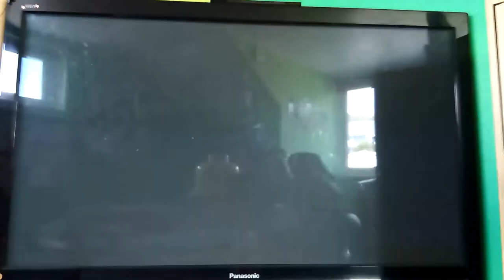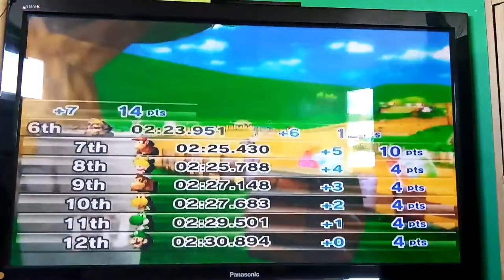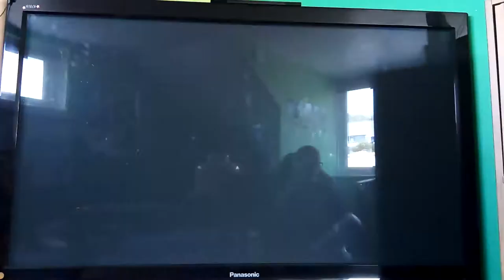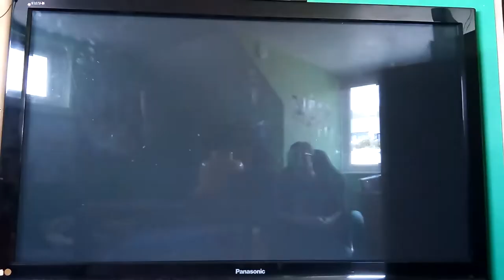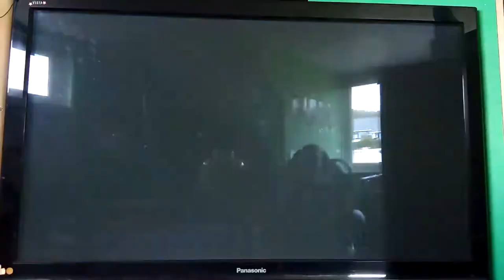Mario kart Wii : Mushroom cup